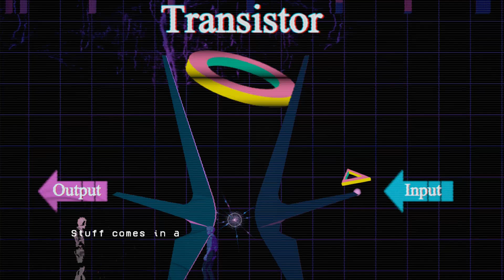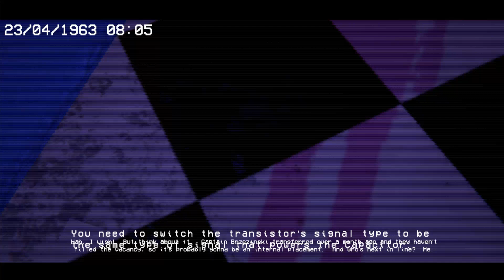Red Star Azimuth Devstream, Mid July runthrough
I do a run through of the gameplay from puzzle 1, get softlocked by "Damn," damn -- Watch live